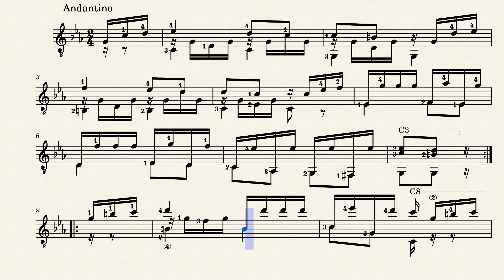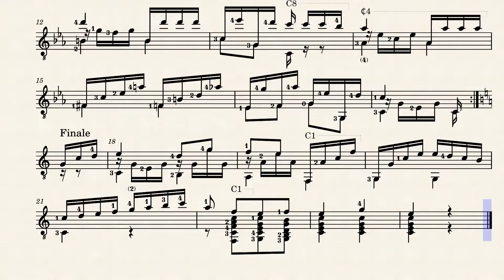Sonata No.33 - Niccolò Paganini (1782 - 1840)